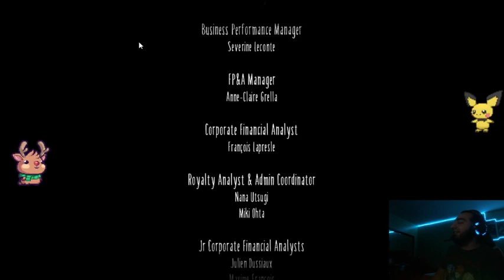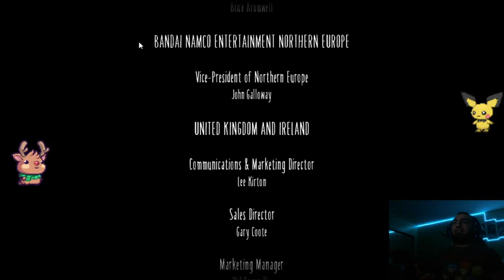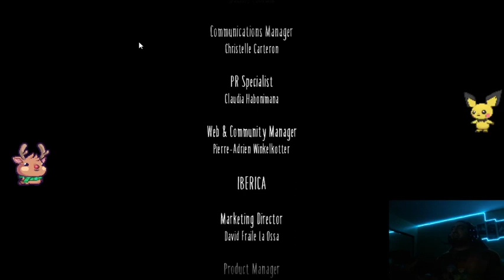Little Nightmares 2 Review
My review of little nightmares 2
it received a 8/10 as a player and a 8/10 as a streamer